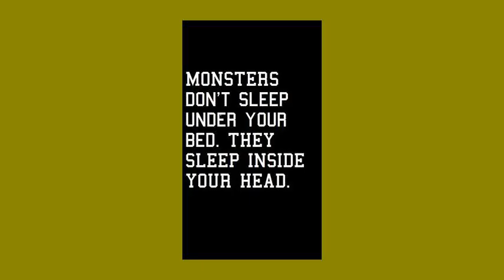25 ideas Street Style Plus Size Street Fashion Style